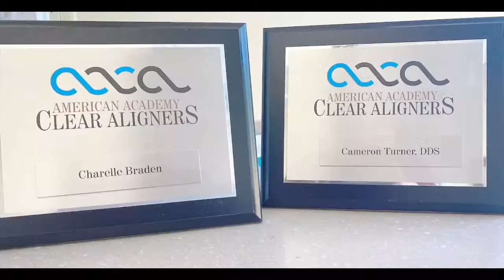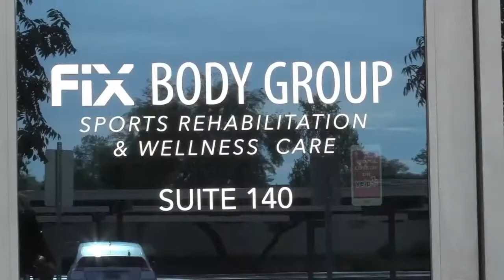Canyon View Jaguars Boys Basketball vs Agua Fria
Canyon View vs Agua Fria (7pm)